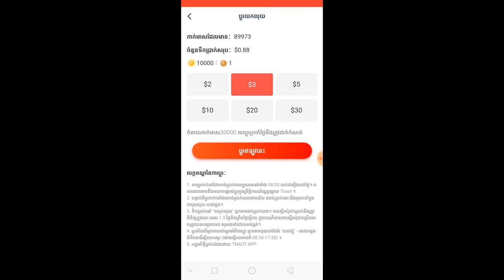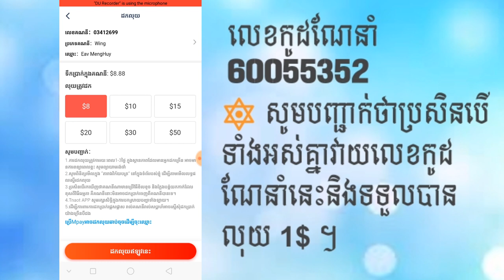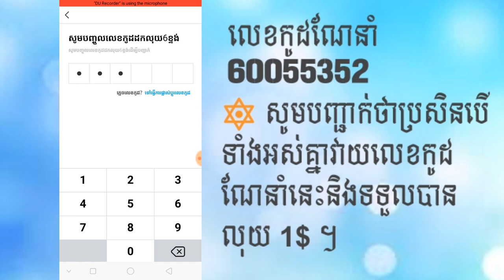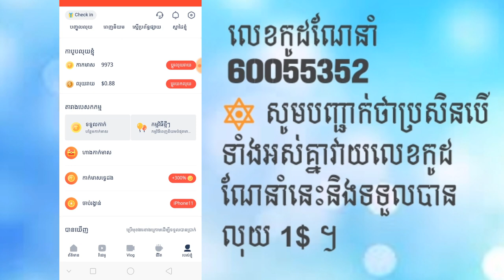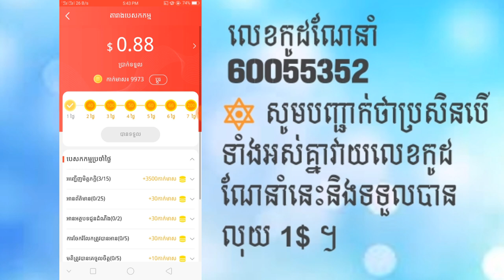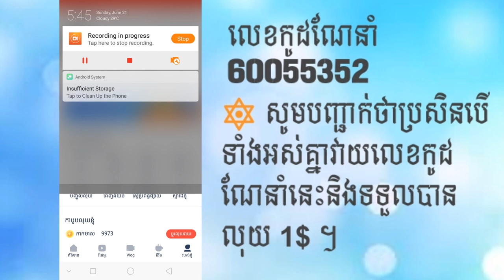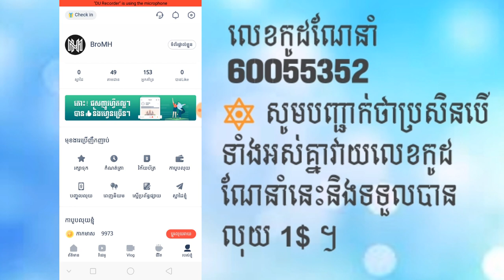ដកលុយ 8$ ទៀតហើយពីកម្មវិធី Tnaot | I withdraw 8$ from Tnaot App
▶️អរគុណអ្នកទាំងអស់គ្នាដែរបានចូលមកទស្សនា Video មួយនេះ។ សូមអ្នកទាំងអស់គ្នា,ចុច ubscribe ផងណាដើម្បីជួយ Support នៅ Channel ខ្ញុំបាទ។ សូមអរគុណ

🔊 អធ្យាស្រ័យមិត្តភក្ដិទាំងអស់គ្នាដែរខ្ញុំមិនបានធ្វើវីឌីអូជូនអ្នកទាំងអស់គ្នាអស់រយៈពេលយូរមកនេះ ដោយសារខ្ញុំមានបញ្ហាខ្លះដែលធ្វើអោយខ្ញុំមិនសូវយកចិត្តទុកដាក់ក្នុងការធ្វើវីឌីអូជូនមិត្តភក្តិអ្នកទាំងអស់គ្នា ហើយចាប់ពីថ្ងៃនេះខ្ញុំនឹងចាប់ធ្វើវីឌីអូជូនអ្នកទាំងអស់គ្នាវិញហើយ ខ្ញុំសង្ឃឹមថាអ្នកទាំងអស់គ្នាអាចនឹងយល់នឹងអធ្យាស្រ័យអោយខ្ញុំ ។ សូមអរគុណ